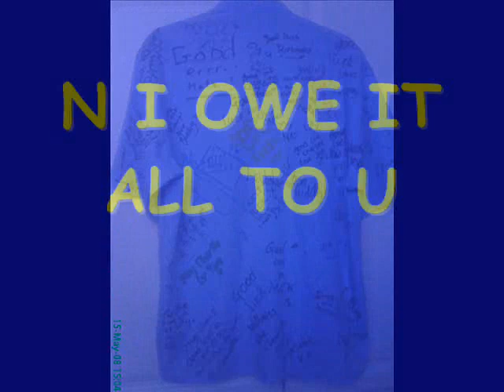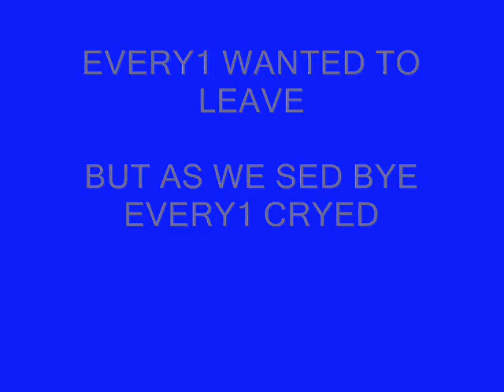sweyne park school 2008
pic of the class 2008